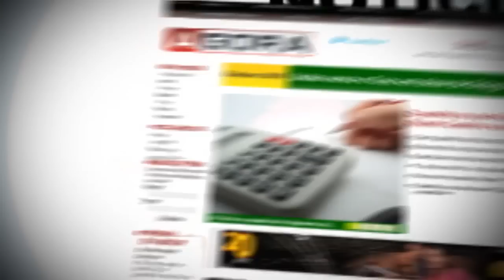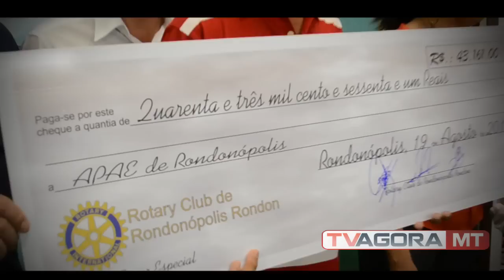Lançamento do Rodeio do Bem